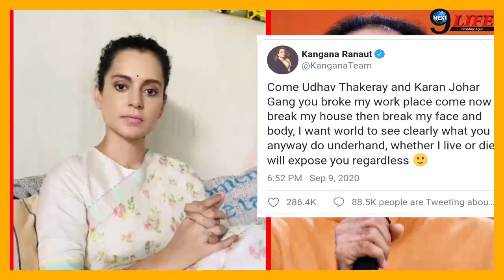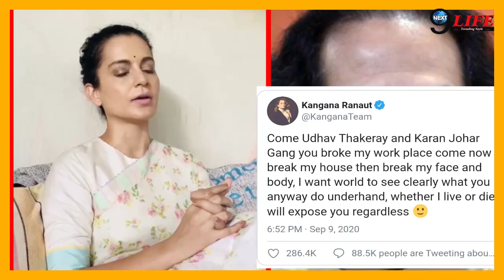मुंबई पहुंचते ही कंगना ने उद्धव ठाकरे को फिर दिया मुहतोड़ जवाब ...|| Uddhav Thakre